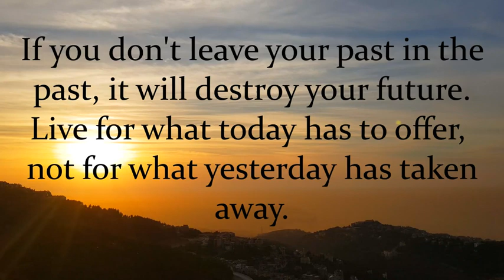Relaxing Piano Music - Meditation Music - Sleep Music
If you don't leave your past in the past, it will destroy your future. Live for what today has to offer, not for what yesterday has taken away.

Filmed by Fady Abi Nader.